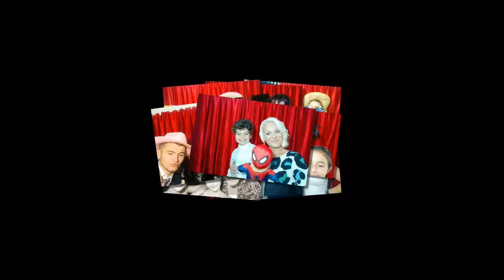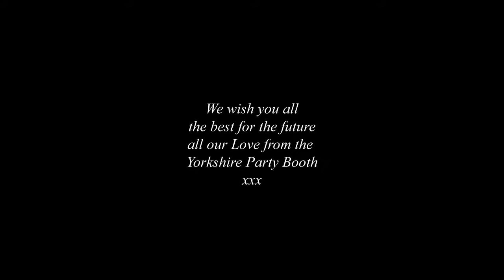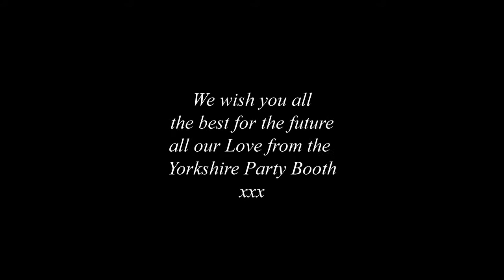Christopher and Lorna 26th September 2014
Yorkshire Party Booth Slideshow of Christopher and Lorna 26th September 2014